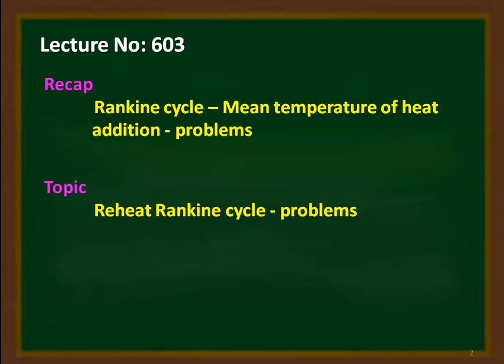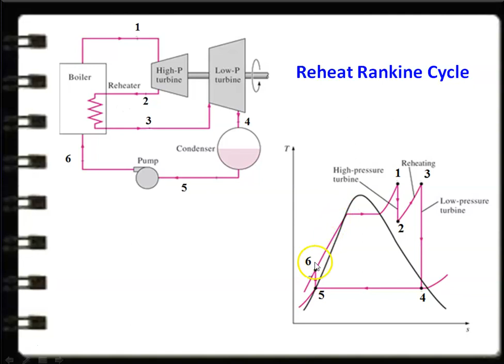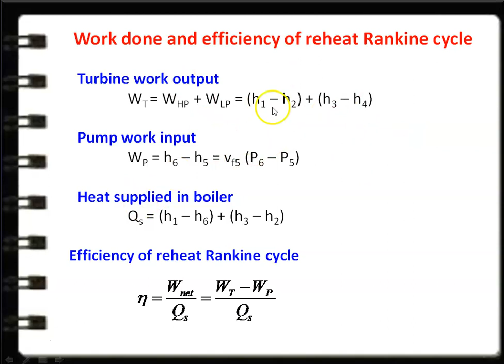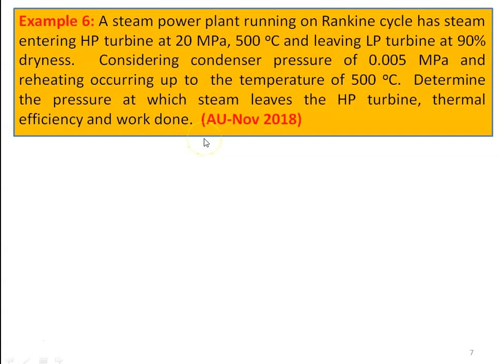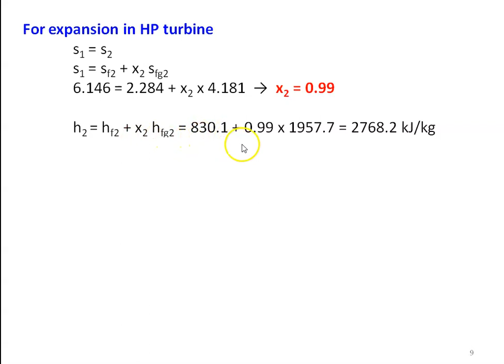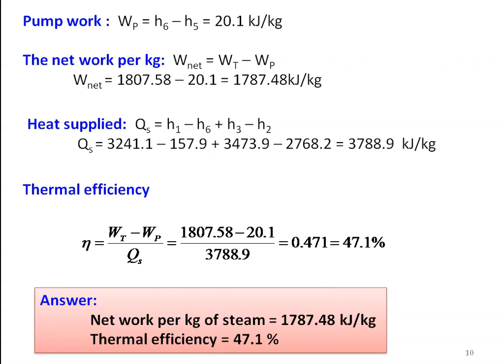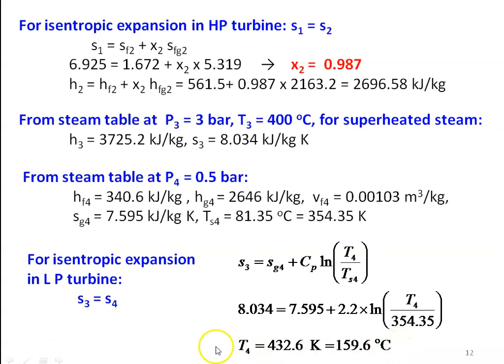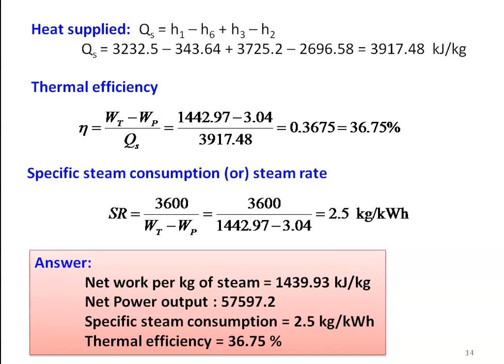ETD 603 Reheat Rankine Cycle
Reheat Rankine Cycle